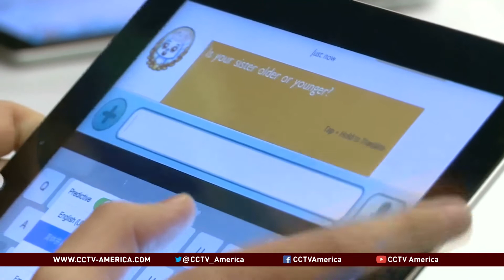Latest mobile technologies transforming global communication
More than 10,000 tech leaders from 40 countries are gathered in San Francisco to discuss the mobile future. The Global Mobile Internet Conference also brought in innovative entrepreneurs looking to capitalize on both the American and Chinese startup ecosystem. CCTV America's Mark Niu reported from San Francisco.